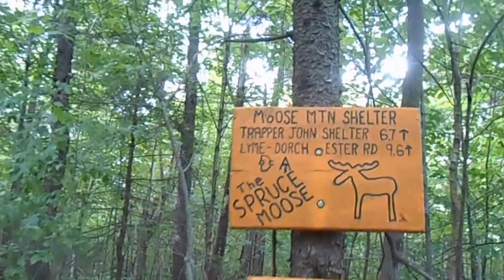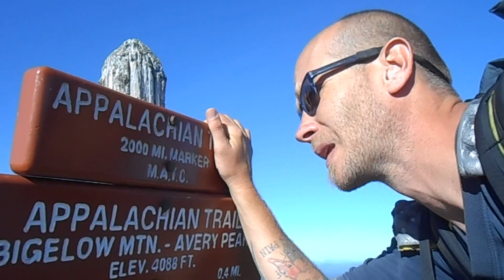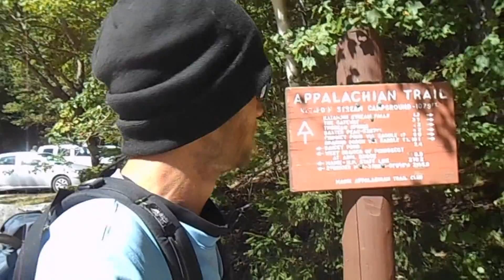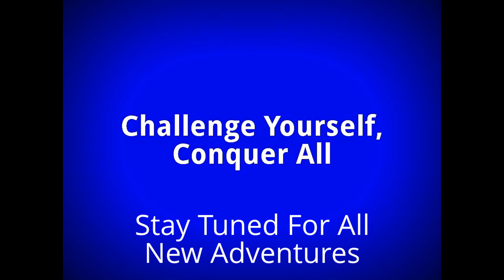WeWillFinish Appalachian Trail 2013 #20 Finale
The Finale is here